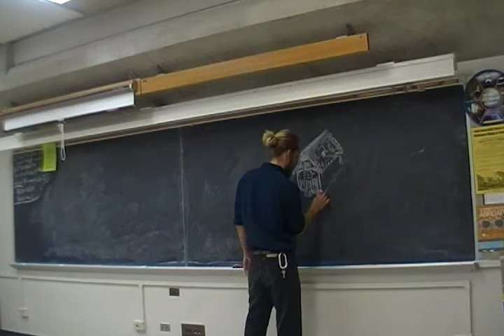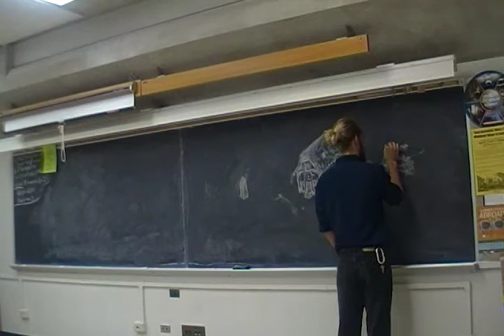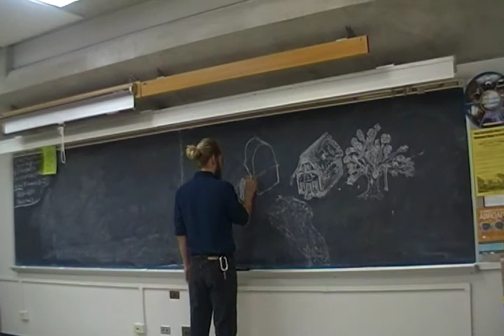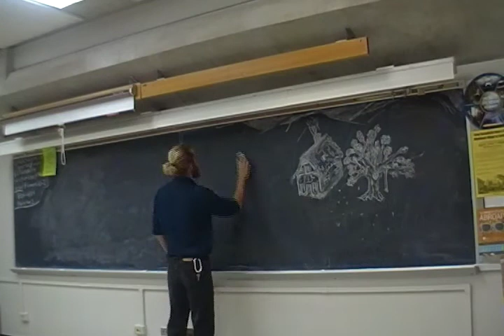Earl Crenshaw's Blackboard Drawing